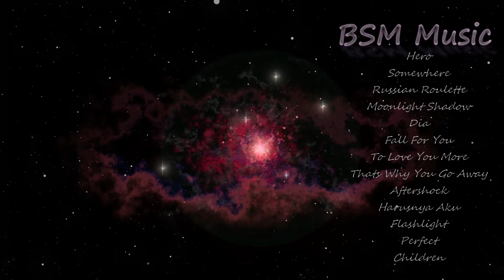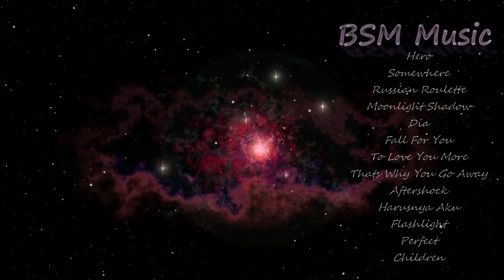DJ BREAKBEAT 2019 BIKIN HALU PEGANGAN SPEAKER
CHANNEL INI DIBUAT UNTUK MEMBANTU PARA PEMILIK USAHA YANG BELUM DAPAT MENGHADIRKAN DJ DI TEMPAT USAHANYA, SEHINGGA MIXTAPE2 DISINI DAPAT SANGAT MEMBANTU DALAM MENCIPTAKAN SUASANA YANG MENARIK BAGI PENGUNJUNG😍😍😍

KAMI AKAN UPLOAD BERBAGAI MACAM MIXTAPE YANG PASTINYA DAPAT KAMU PAKAI DALAM MENEMANI PENGUNJUNG DI TEMPAT KAMU!!!